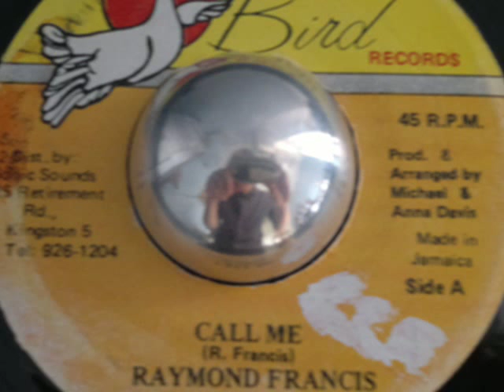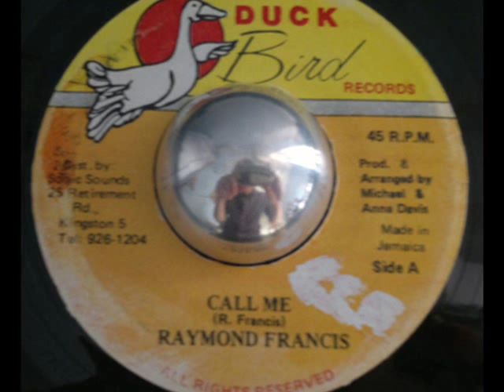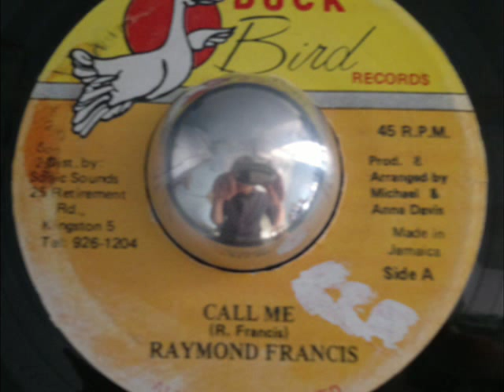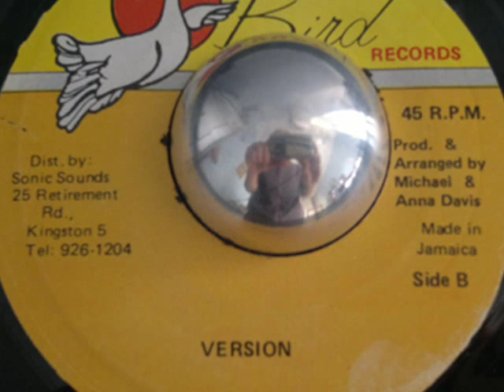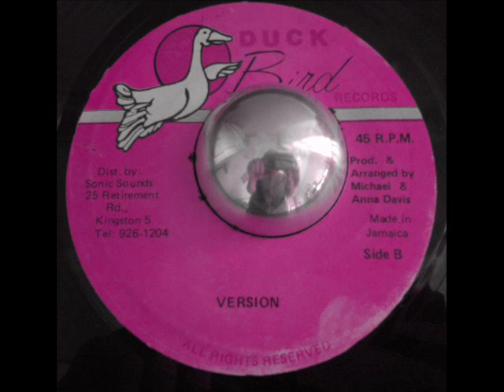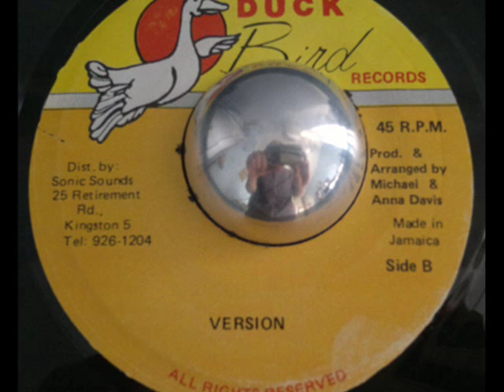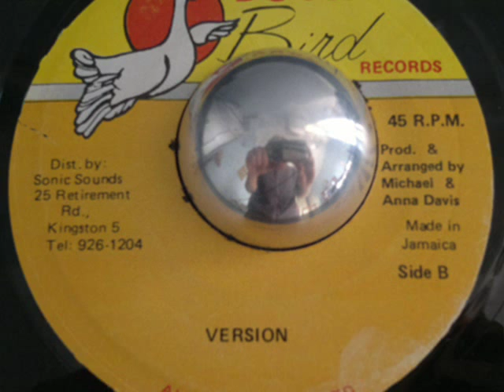Raymond Francis - Call Me + Version - 7 inch - 198X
Side B: Raymond Francis - Version

Label: Duck Bird ‎– none
Format: Vinyl, 7", 45 RPM
Country: Jamaica
Released: 198X

Distribuited by Sonic Sounds
Produced and Arranged by Michael & Anna Davis